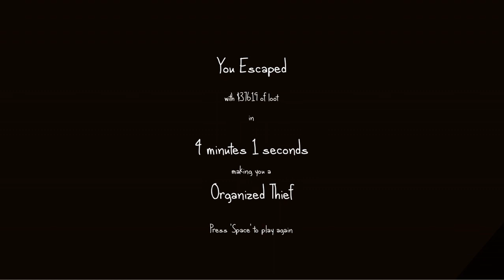Very orginized thief!/with my little sister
Fun game but some times frustrating!